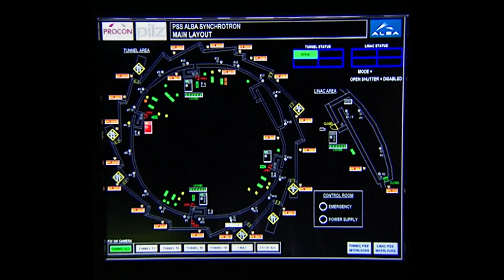Descubre con Tadeo. Capitulo 09. Sincrotron Alba